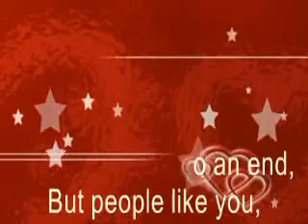love and frendship.flv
love and friendship have no end